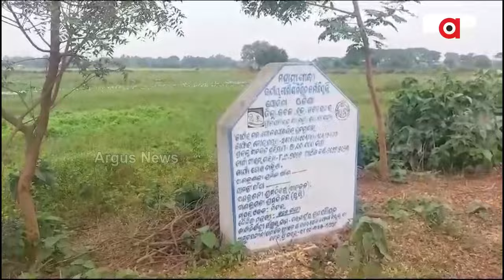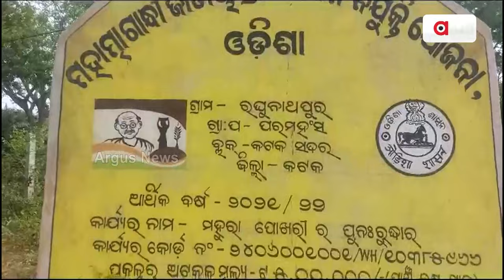ମନେରେଗା ଦୁର୍ନୀତିର ତଦନ୍ତ ପାଇଁ କୋର୍ଟଙ୍କ ଦ୍ଵାରସ୍ତ ହେବ କଟକ ସଦର ବିଜେପି || Mgnrega Scam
ମନେରେଗା ଦୁର୍ନୀତିର ତଦନ୍ତ ପାଇଁ କୋର୍ଟଙ୍କ ଦ୍ଵାରସ୍ତ ହେବ କଟକ ସଦର ବିଜେପି। ପଞ୍ଚାୟତିରାଜ ବିଭାଗର ଯୁଗ୍ମ ସଚିବ ଗତ ଜୁନ ୭ ତାରିଖରୁ ମନେରେଗା ଦୁର୍ନୀତିର ତଦନ୍ତ ନିର୍ଦେଶ କଟକ ଜିଲ୍ଲା ପରିଷଦ ନିର୍ବାହୀ ଅଧିକାରୀଙ୍କୁ ଦେଇଥିଲେ। କିନ୍ତୁ ଆଜି ପର୍ଯ୍ୟନ୍ତ ତଦନ୍ତ ହେଲାନାହିଁ ।